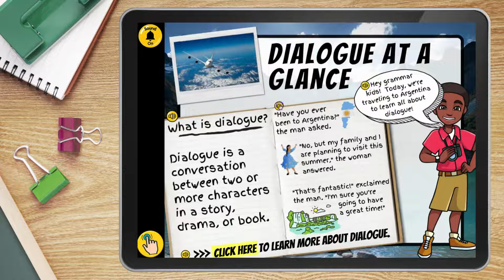Geo-Grammar: Dialogue (demo)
Inside the Geo-Grammar: Dialogue LINKtivity® students will learn what dialogue is in reading and writing.   First, they will learn though an animated video that introduces dialogue and how to identify it as well as how to write it. Then, students will explore dialogue in a variety of sentences as they explore a geographical location around the world.  They will also have the opportunity to explore this geographical location using Google Earth.